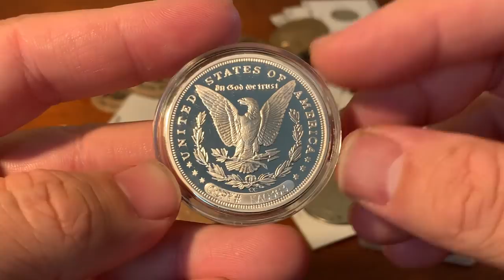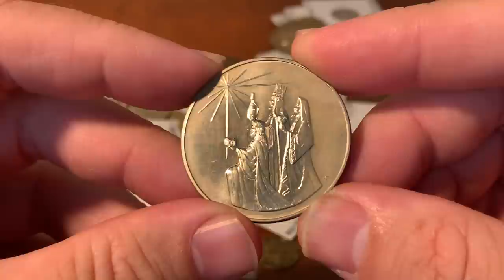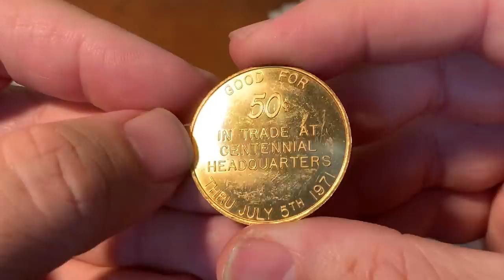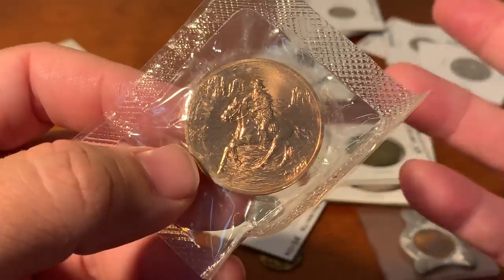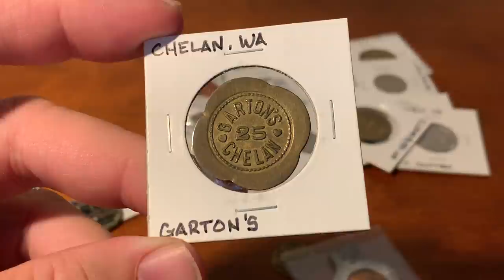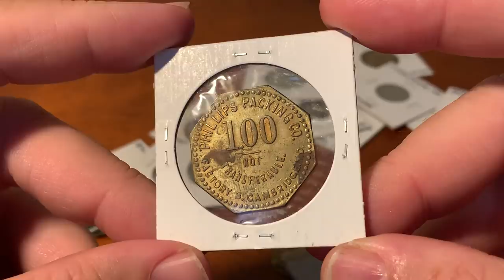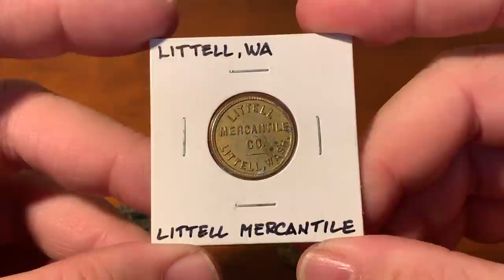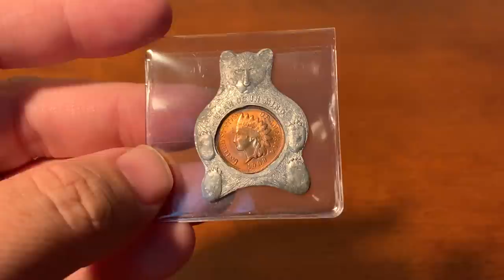TOKENS & CASINO COINS YOU DIDN’T KNOW WERE VALUABLE - AND DEALERS DON’T KNOW EITHER!